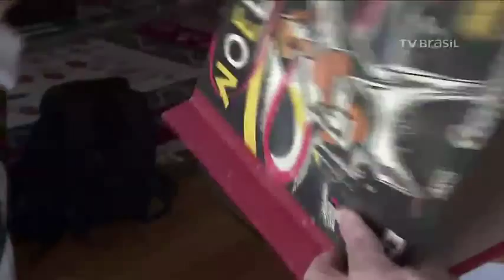DVD sobre Noel Rosa é lançado no Rio de Janeiro -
O documentário "Noel Rosa, poeta da Vila e do povo" teve origem na série de mesmo nome, exibida na TV Brasil em 2010, ano do centenário do cantor